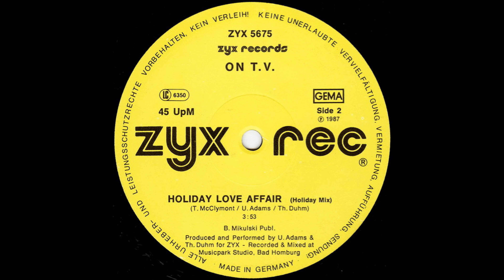On T.V. – Holiday Love Affair (Holiday Mix)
1987
Estilo: Italo Disco, Hi NRG, Disco, Euro-Disco